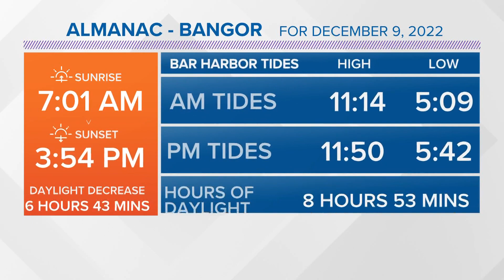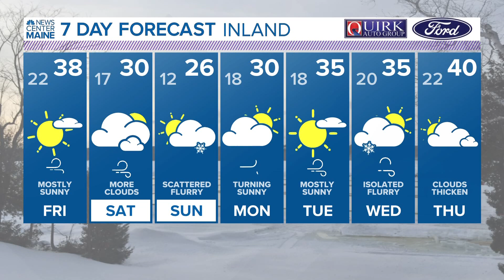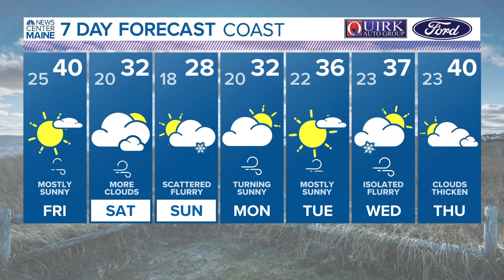NEWS CENTER Maine Weather Video Forecast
NEWS CENTER Maine Weather Video Forecast. Updated Thursday December 8, 2022 at 6PM.